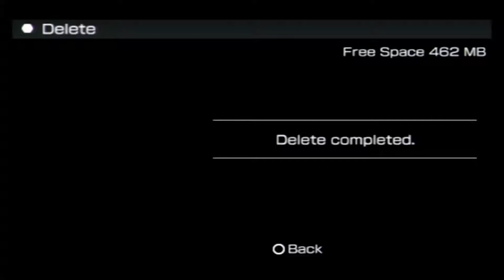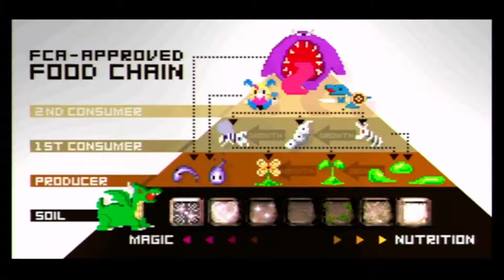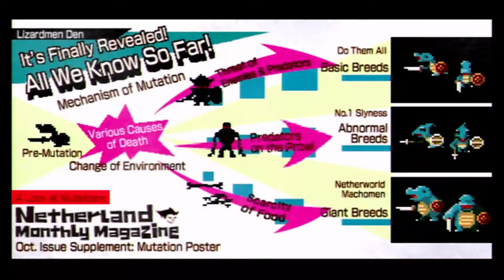[The Count] What Did I Do To Deserve This, My Lord!? {Part 1}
Testing out a new PSP to HDMI hookup for some direct capture. Here is the unfortunately named "What Did I Do To Deserve This, My Lord!?", another niche title for the PlayStation Portable handheld system. This one has you playing a tower defense style game, where you mine out a dungeon, trying to fashion it in a way that creates a balanced, self-perpetuating ecosystem of monsters to kill incoming venturing heroes. Interesting, lesser known, underrated game indeed, much like a lot of the PSP's catalogue. Anyway, wish me luck, and let's go!

BTC: 3CqYS5NLCqk4FoWHt14iSqMJCgwMrRYuch
ETH: 0xD87357aa7C2f63C069d8d4cB9149bc4011A5DB9F
LTC: MChEPUkK86HVjfZ4AuSgYV4wzz43fnQXcS
DOGE: DAEi27xaWg2VErynpVvM5xUkEybib8DSzL